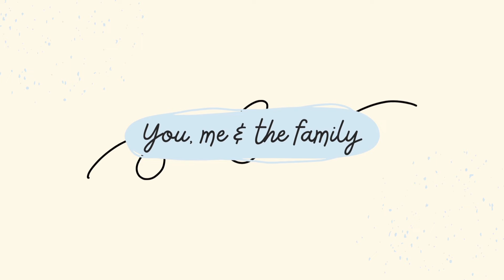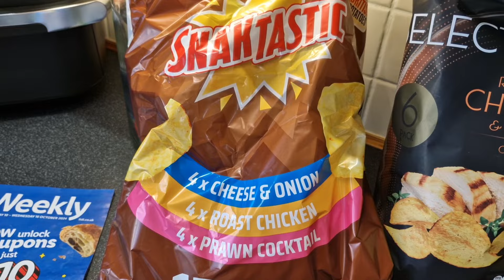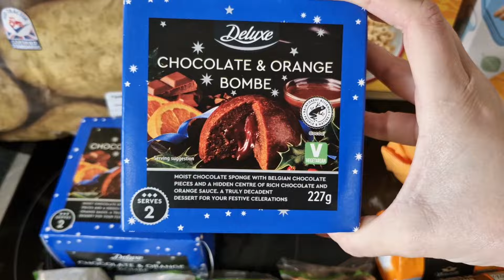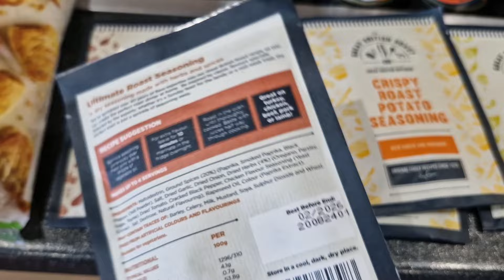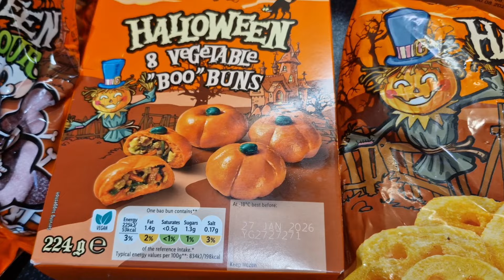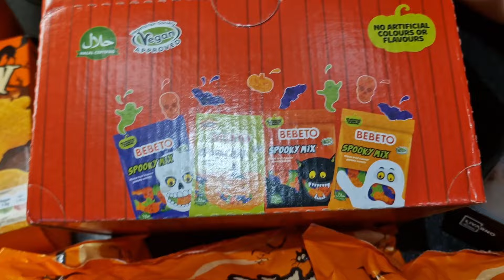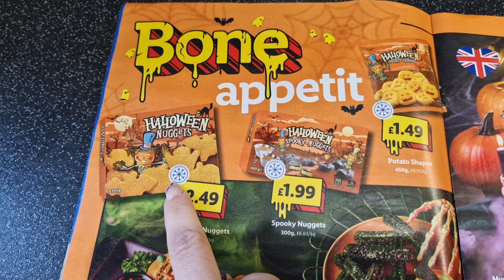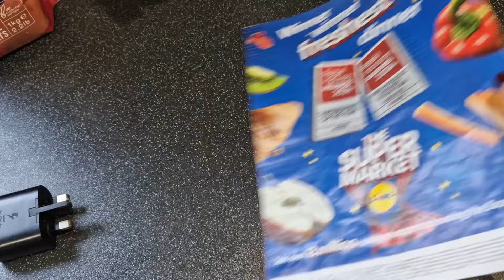Vlogtober day 9 | lidl haul | Halloween | new items